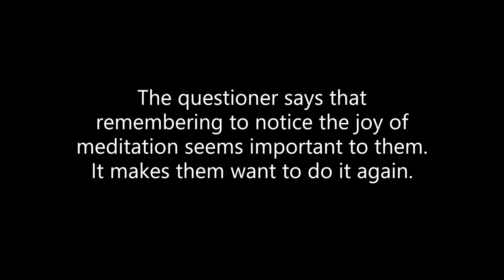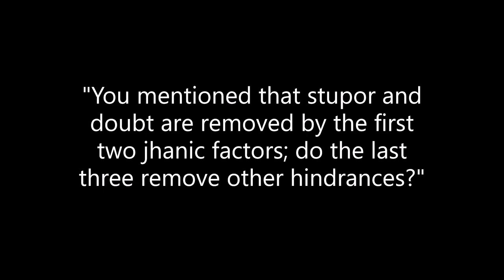Weekly Practice Group with Mark Nunberg - 8/19/20